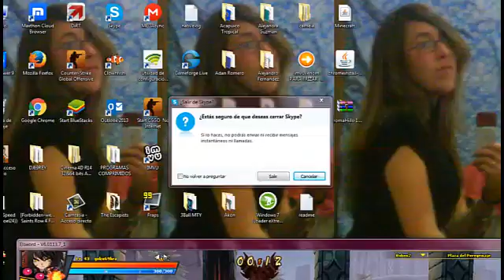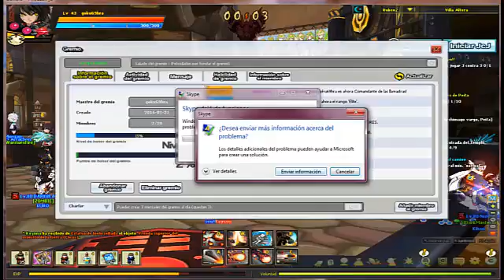elsword xd goku69hra